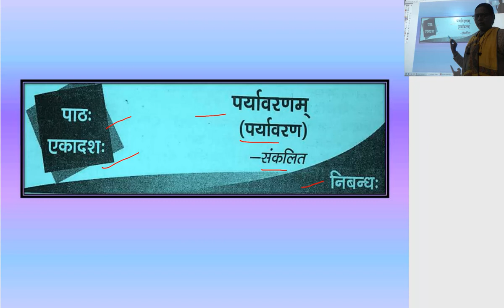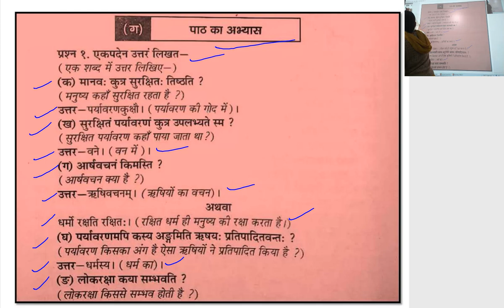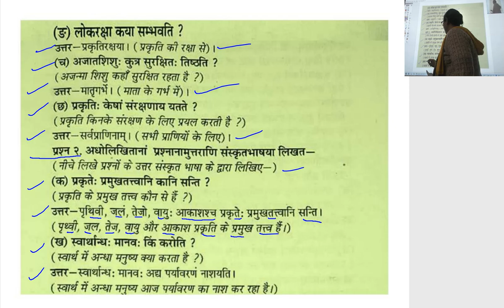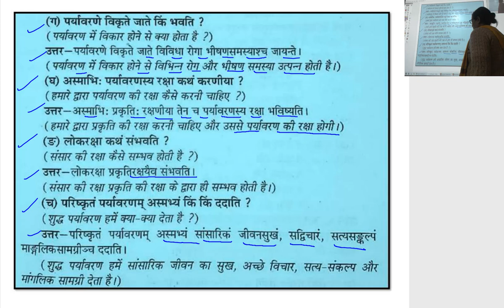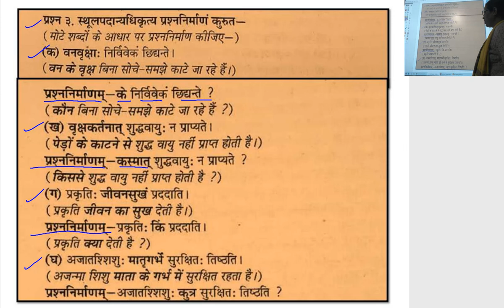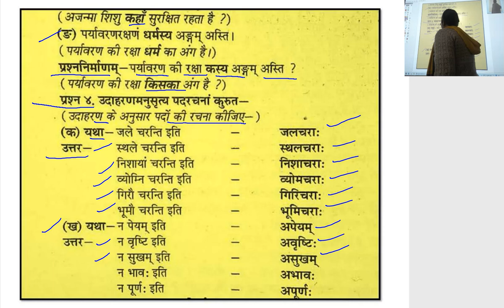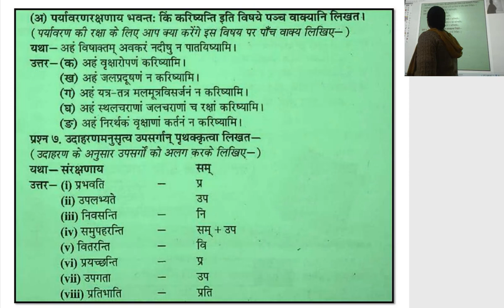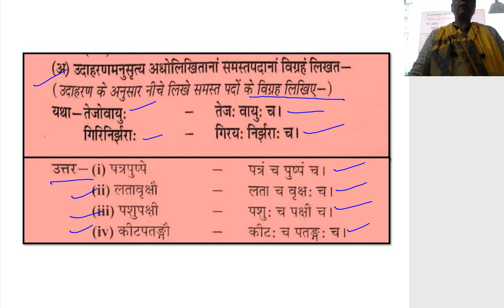कक्षा 9 वीं संस्कृत पर्यावरणम्